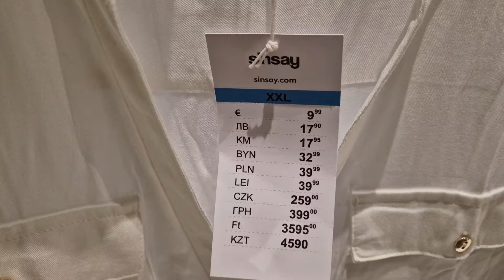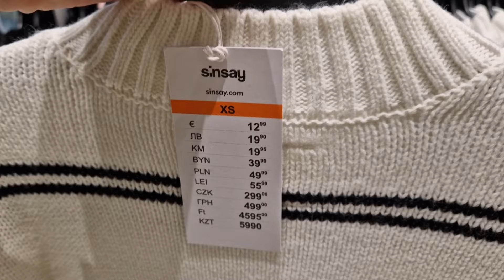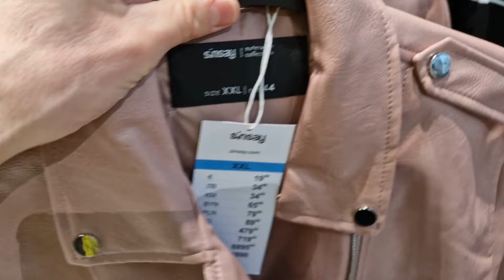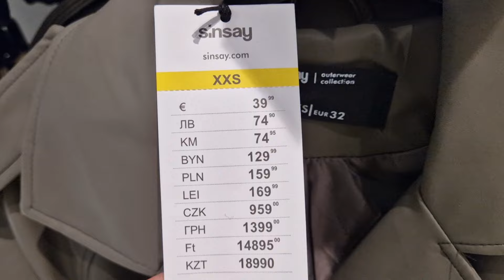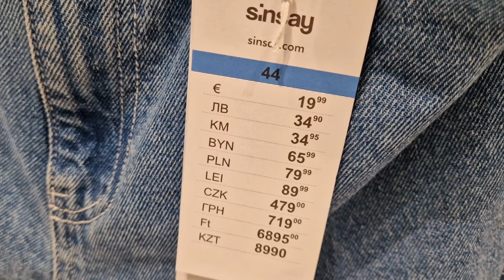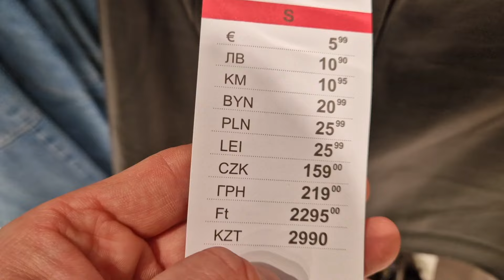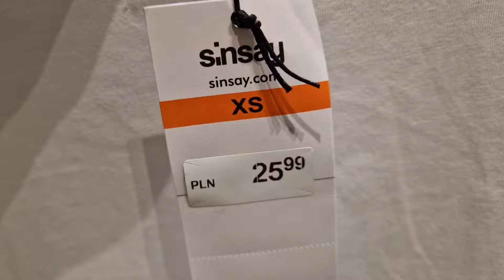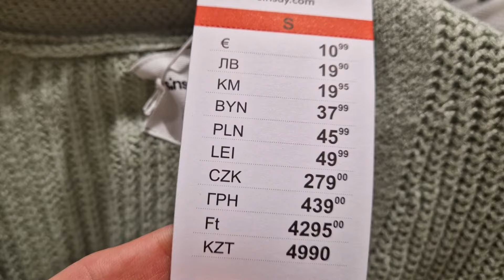SINSAY ❤️ PRZEGLĄD DAMSKIEJ KOLEKCJ❗️SWETRY BLUZY BLUZKI SUKIENKI ❤️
Sinsay przegląd damskiej kolekcji ubrań, dużo nowości, torebki, kurtki, swetry, buty, bluzki, sukienki.